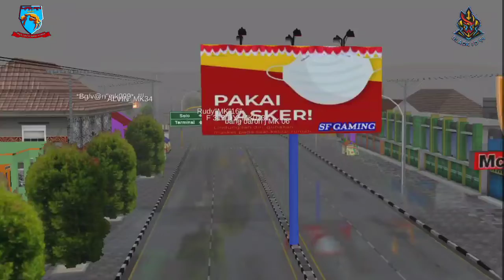[bussid mania]edisi livery BUDIMAN /Mabar Macan.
🐯MACAN MK GROUP🐯
👑Mempersembahkan 👑
Mabar rutinitas  group macan MK
📝catatan : semoga terhibur dengan video
                      kami.berikan keritik dan saran
                      apabila ada kesalahan dalam video
                      ini dikomentar ya😎😎😎
,👍  suka dengan video kami silahkan
        lupa locengnya ya.
📌TEAM MACAN MK📌
adalah group bussid yg slalu menghadirkan berbagai kegiatan Mabar rutin yg slalu kompak seru kocak tertip yg pasti mengutamakan solidaritas tinggi dan berbagi wawasan.
MACAN MK sekumpulan pecinta komunitas dan Penggemar BUSSID mania.
Jika berminat join Group WhatsApp silahkan daftarkan melalu IG MACAN MK 2021
Dan jangan lupa suport CHANNEL ini
Channel Pendukung dan mod obb yang saya pakai👇👇
MOD OBB BLACKID 99
Macan Mk
Link IG 👇👇

📌Mohon maaf apabila ada kesalahan dengan video kami editing kami maupun record.karena kami hanyalah seniman biasa yg hanya bisa menghibur.